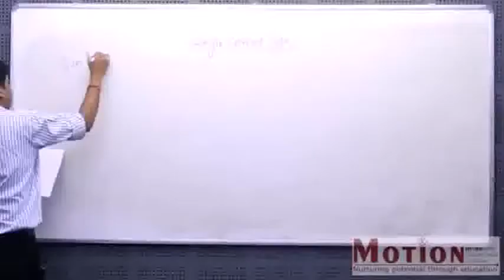nionJworld ASKUNIONJ Im off school ill Answer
Unionjworld askunionj im off school ill answer your dms and make me feel better x
Video made based on original works by '4eaterStudio'; by '4eaterStudio'; by 'ghazoontiete'; by 'TheMotionIITJEE'; by 'lsugar49'; by 'Pablo Reyes Alberti'; by 'QuranVsHadith'; by 'TheSecondDrumstick'; by 'Sugarray1960'; by 'mdzaiyus'; by 'Dr Goodgreens'; by 'MrTris FA'; by 'MrTris FA'; by 'SuiGen3ris'; by 'SuiGen3ris'; by 'Colin Fallesen'; by 'xth3shad0wx'; by 'DMSIClanIGaming'; Soundtrack by: Lee Rosevere. Moonlight and Roses. On 'Music for Vampires''